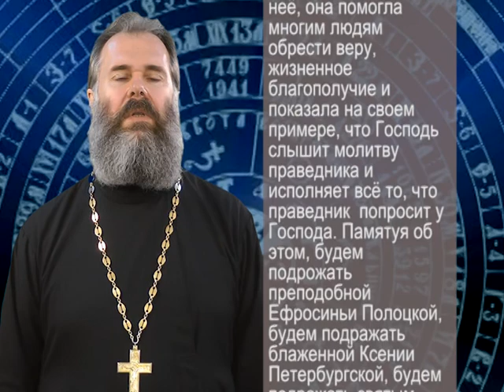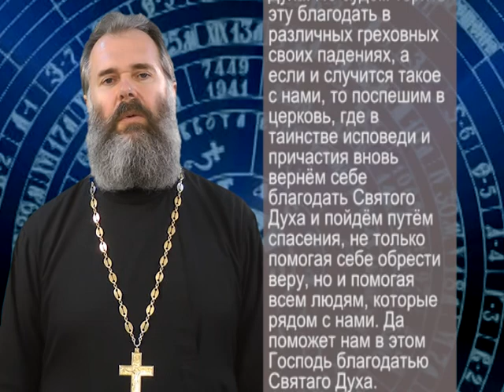Церковный календарь.Троица. Сошествие Святаго Духа на апостолов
В неделю восьмую по Пасхе Церковь празднует День Святой Троицы - Пятидесятницу, а так же День Святаго Духа Память  блаженной Ксении Петербургской и  преподобной Евфросинии Полоцкой.
Рассказывает протоиерей Олег Шульгин, клирик прихода "Всех скорбящих Радость", Минск. Программа "Церковный календарь выходит с титрами для слабослышащих также и на телеканала "Жест ТВ".